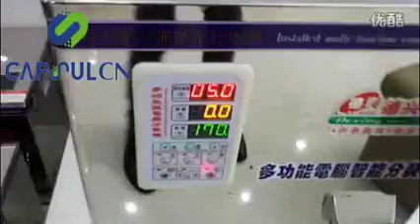1-50g Tea or Herb filling machine with Spiral Feeding FZX-1